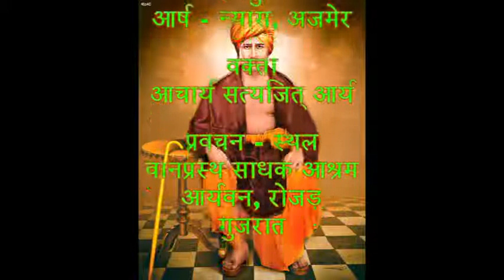11 जिज्ञासा समाधान ( Jijnasa Samadhan ) | Yog Shivir | Acharya Satyajit Arya (आचार्य सत्यजित आर्य)